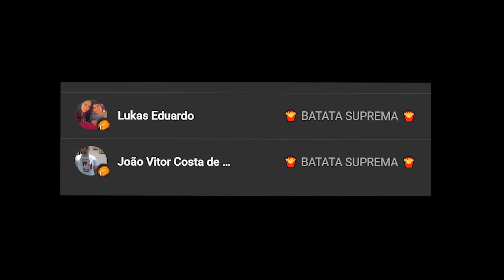BEN 10 CARNITRIX vs BEN 10 MIL o FINAL no Minecraft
Ben 10 Carnitrix vs Ben 10 Mil, quem ganha? esse é o final da série do Ben 10 Carnitrix no Minecraft

🍟 NUNCA DESISTA DE SUAS BATATAS! 🍟